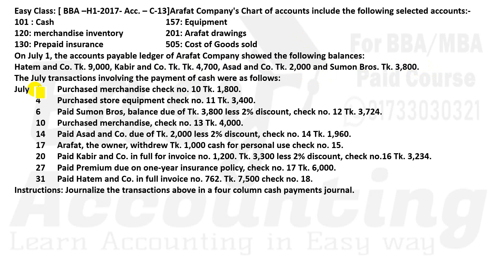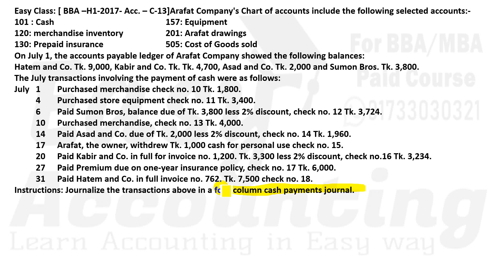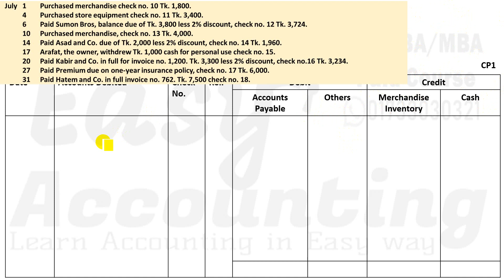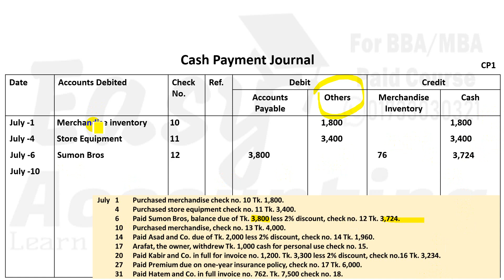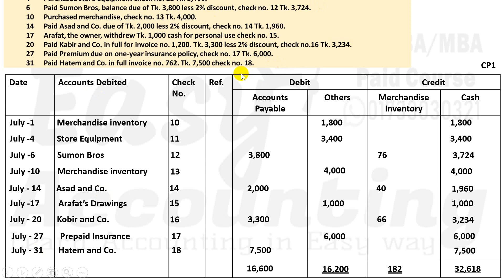Cash Payment Journal (Class 4) I NU -2017 Acc I BBA 1st Year I Modifying Accounting System